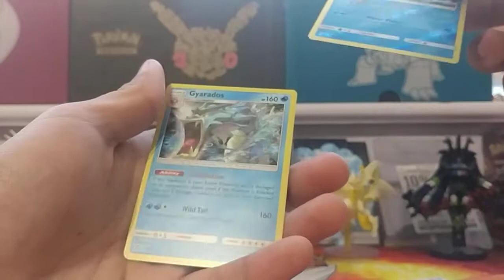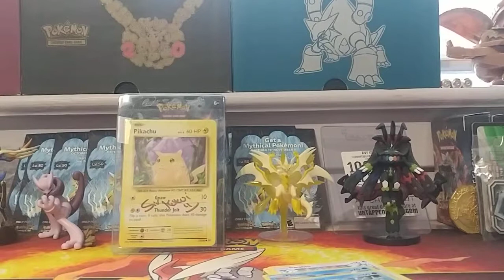Another pokemon pack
God bless you have a great day